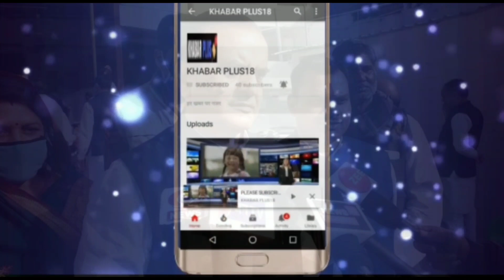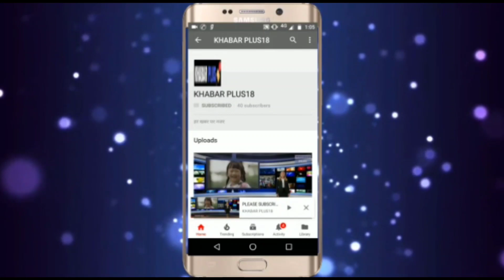रेल के मुद्दे पर सुखबीर जौनापुरिया के निशाने पर सचिन पायलट,Sachin pilot on Sukhbir Jaunapuria target